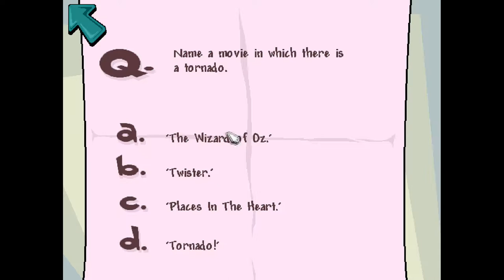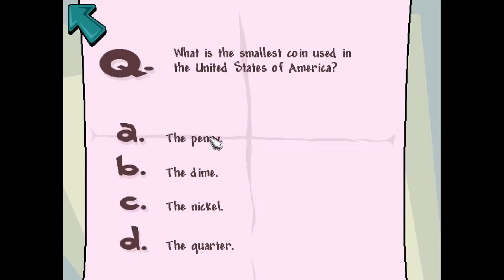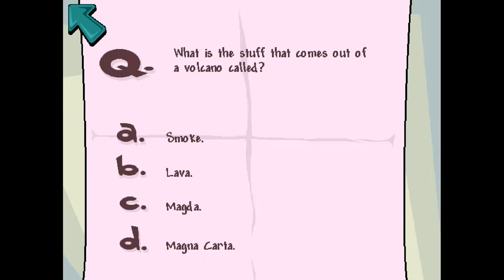Pyjama Sam 2: Thunder And Lightning Aren't So Frightening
Time for Pajama Sam 2! I've had this recording for quite some time, but failed to upload it for a long time. Blame school!